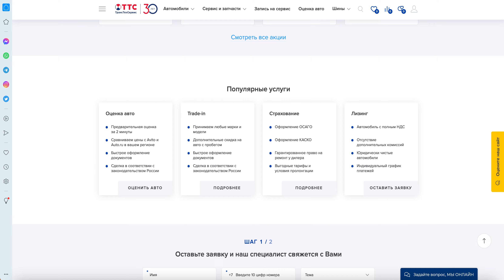Автосалон CHERY в Уфе, Казани. Официальный дилер ЧЕРИ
Автосалон CHERY в Уфе, Казани. Официальный дилер ЧЕРИ Автосалон CHERY в Уфе и Казани - официальный дилер Chery, работающий напрямую с производителем. Мы предлагаем широкий выбор автомобилей Chery по рыночным ценам.

Автомобили Chery пользуются популярностью у российских потребителей благодаря своему удобству, комфорту и надежным техническим характеристикам. Они конкурируют с корейскими и европейскими брендами. Производитель регулярно представляет новинки на рынке.